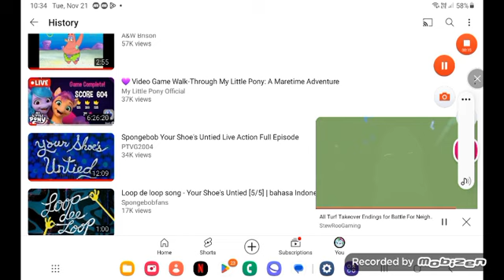January 27, 2024